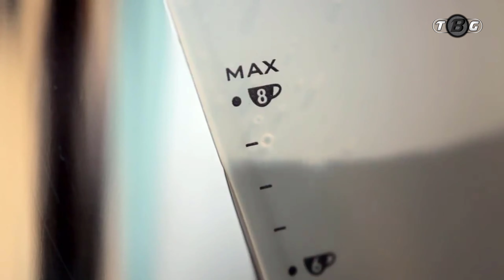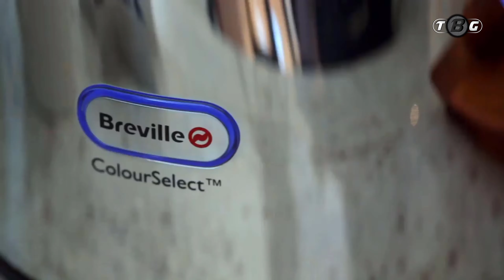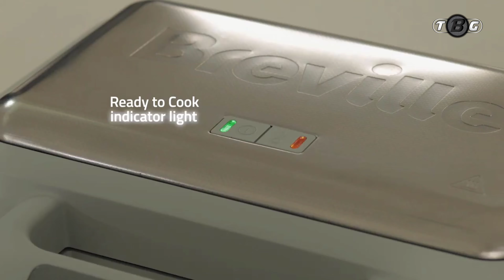10 Awesome Kitchen Gadgets for Your Smart Kitchen ▶05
Product Link:-

1 - Blue Diamond Pan

2 - Solostar 4 Juicer

3 - Mini-Ice Cream Sandwich Maker

4 - Colour Select Stainless Steel Kettle

6 - Salad Bowl Jumbo Spinner

7 - Mini Chopper

8 - MultiPro Express FDP65 Food Processor

9 - Deep Fill Sandwich Toaster

10 - Blend Active Food Prep Blender VBL212

⇩⇩⇩ Try Now ⇩⇩⇩

➧Baby Registry

➧Prime Student 6-month Trial

➧Try Audible Premium Plus

➧Audible Gift Memberships

➧Amazon Wedding Registry

➧Give the Gift of Amazon Prime

➧Kindle Unlimited Membership Plans

➧Try Prime Discounted Monthly Offering

➧Create Amazon Business Account

➧Try Personal Shopper by Prime Wardrobe

➧Try Prime Wardrobe